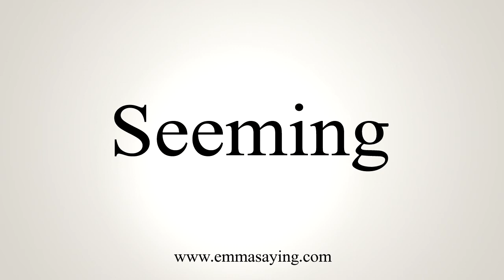How To Say Seeming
Learn how to say Seeming with EmmaSaying free pronunciation tutorials.